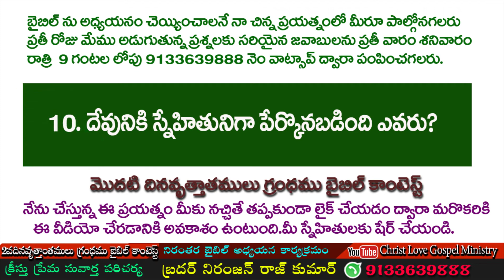contest దినావృత్తాంతంతములు రెండవ గ్రందము బైబిల్ కాంటెస్ట్ ఎపిసోడ్ నెం-2